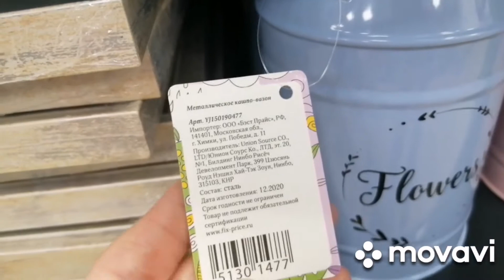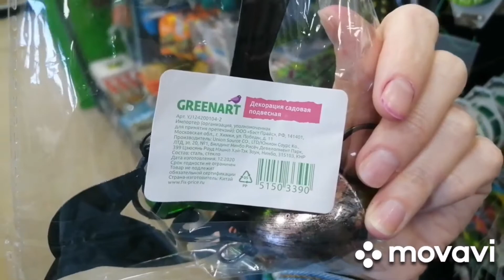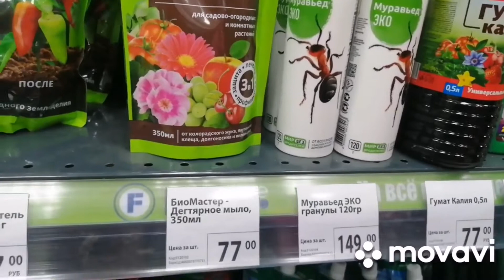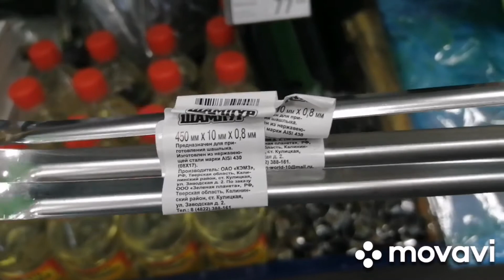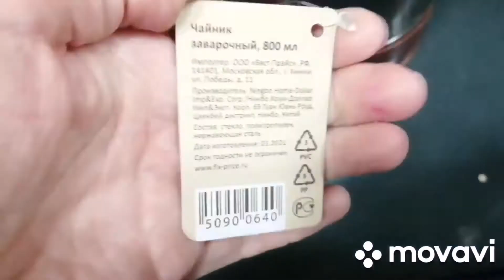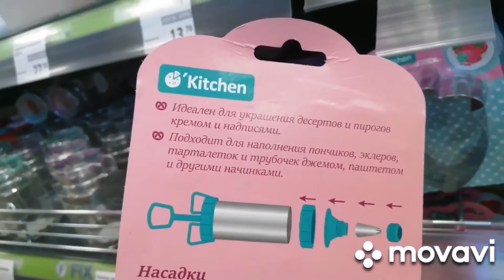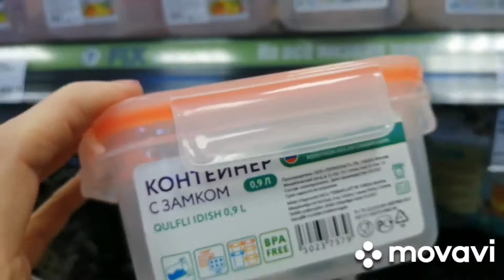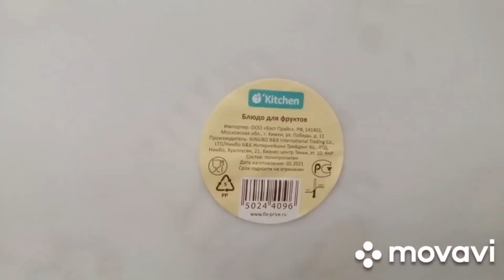ФИКС ПРАЙС ❤️ СУПЕР ГАДЖЕТЫ ДЛЯ САДА И ДЛЯ КУХНИ 🤩 ГЛАЗА РАЗБЕГАЮТСЯ 😍 Новинки апрель 2021 ❣️Часть 2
В Фикс Прайс завезли очень много классных гаджетов для кухни, много НОВИНОК для сада и огорода, товары для шашлычного сезона ❤️

Магазин Фикспрайс, г. Ижевск, ул. 9 Января, 217